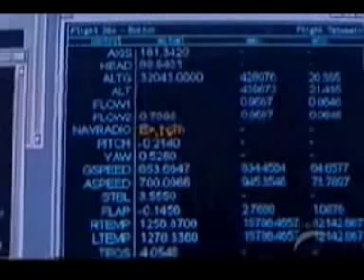9/11 Predicted on The Lone Gunmen show!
CONTRIBUTE TO THE CAUSE

This (pilot) episode aired March 4th, 2001

In which the intrepid conspiracy theorists, led by Byers not-so-dead father,
stop the events of 9-11 six months before they happen...

It is important to rate and share videos like this so that that we can get this information out to the widest audience possible.